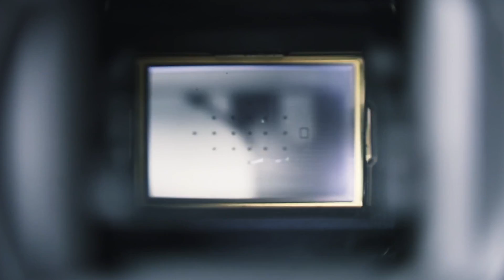Gracie's Quinceanera | Surprise Dance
A.J. Lacuesta, M.A.
CSU Fresno | Fresno City College
Instagram - AJ DanceQuest & AJ PhotoQuest